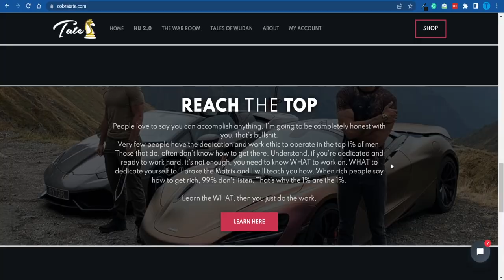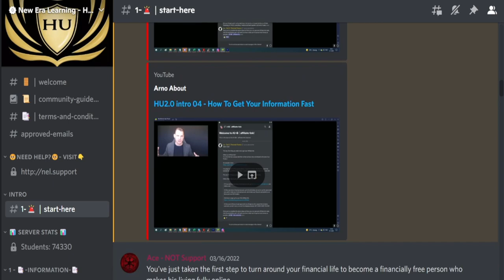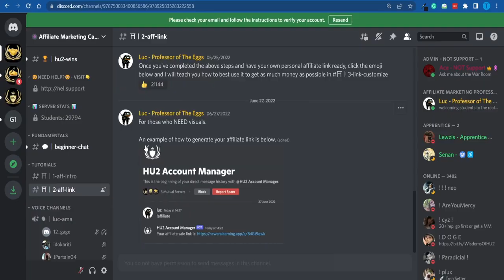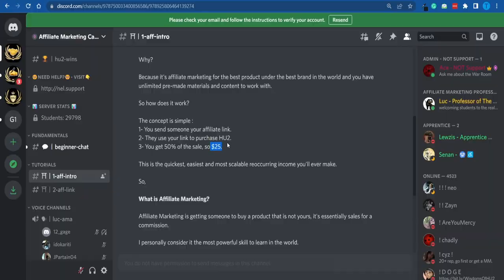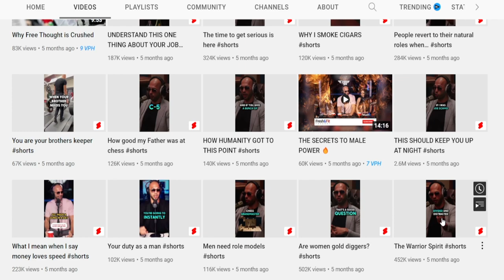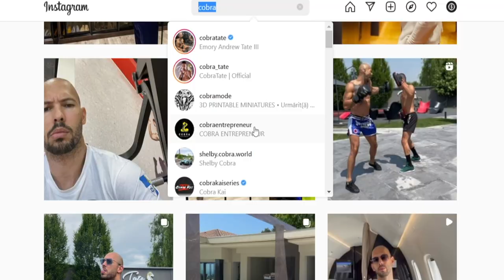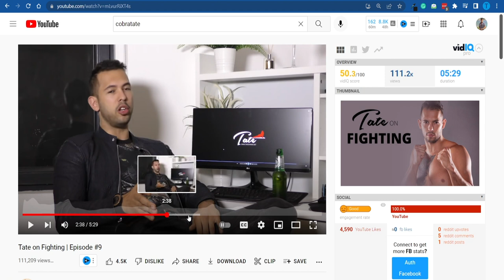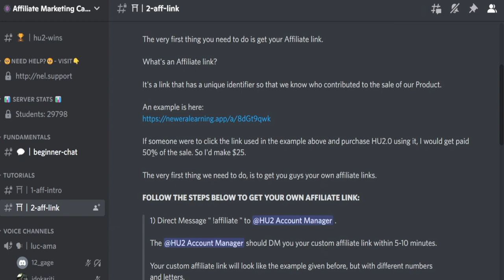Hustlers University 2.0 Affiliate Marketing Course Make Money